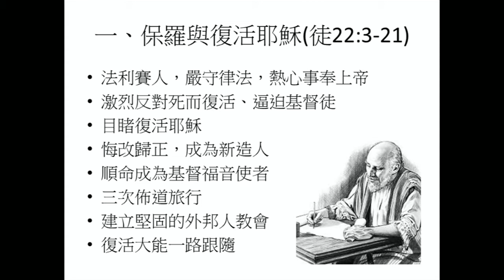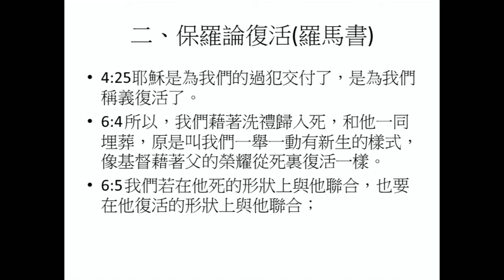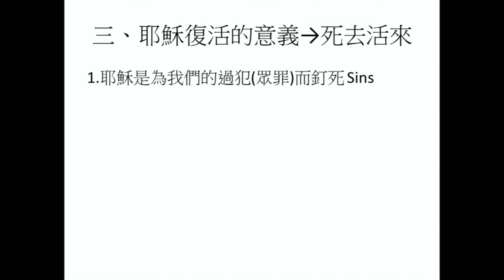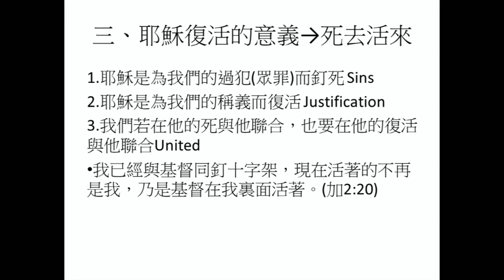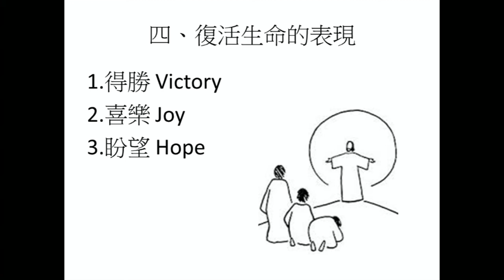20160327(華) 復活的意義 - 胡忠倫牧師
20160327(華) 復活的意義 - 胡忠倫牧師